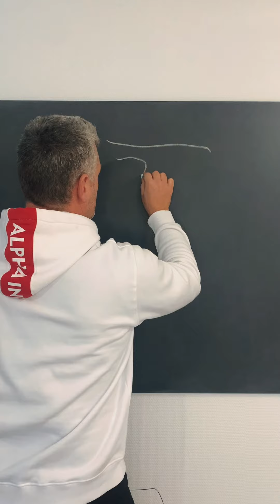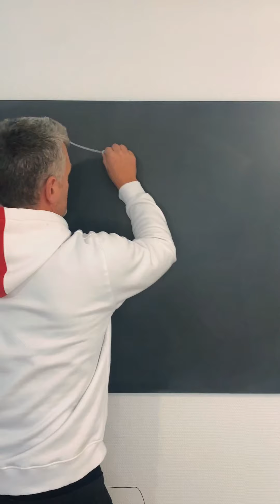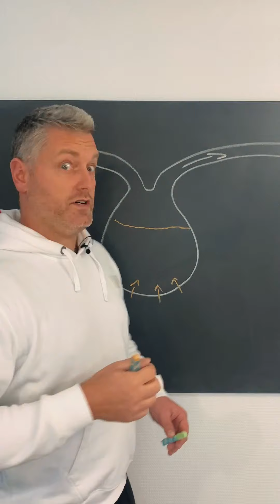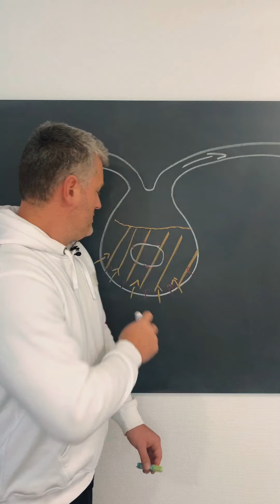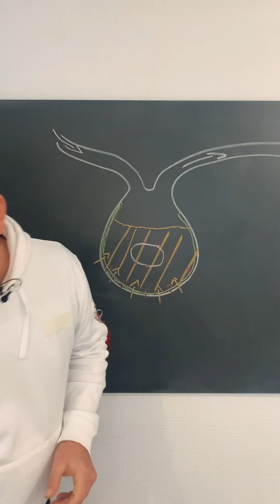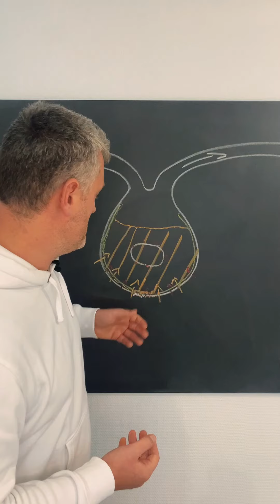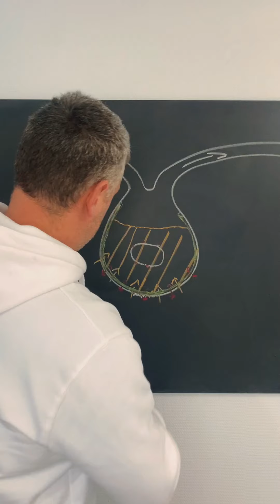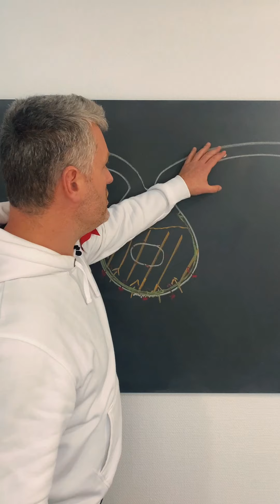Funktionsweise und mögliche Störungen des Magens bei Hunden und Katzen | Tierarzt Dr. Gregor Berg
Dr. Gregor Berg erklärt: Die Funktionsweise und mögliche Störungen des Magens bei Hunden und Katzen!

👉 Hier ist Euer Tierarzt Dr. Gregor Berg von Dr. Berg Tiernahrung. Ich habe eine Tierarztpraxis für Ernährungsberatung, weil mir die optimale Fütterung von Hunden und Katzen am Herzen liegt. Deswegen mache ich auch jeden Donnerstag ein neues Video zu verschiedenen Themen der Tierernährung! 🐈♥️🐕

Und hierüber handelt das heutige Video:

❓ Wie funktioniert der Magen?
❓ Die Unterschiede bei Hund und Katze
❓ Welche Probleme können im Magen auftreten?
❓Wie entsteht ein Magengeschwür?

👉 Bleibt dabei: Nächste Woche folgt ein Video über die Verdauungsfunktion des Dünndarms. 👍

▶️ Folgt uns, wenn Ihr mehr über die optimale Ernährung von Hund und Katze mit fundiertem Wissen und Sachverstand erfahren möchtet: